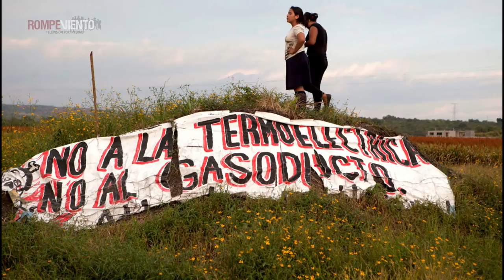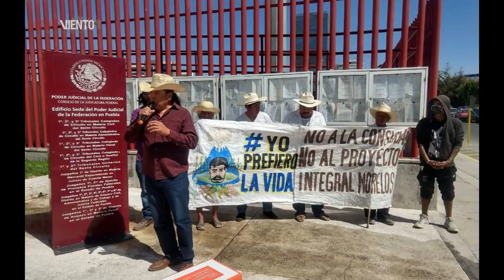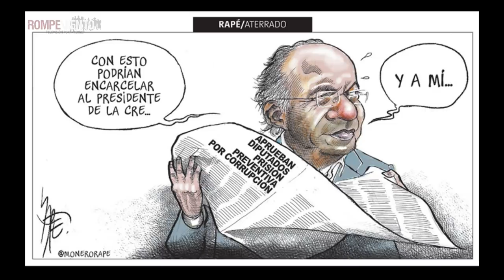Mirada Crítica - Guardia Nacional - Venezuela y el Tío Sam - Samir Flores - Premios Oscar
¡Escucha el mejor análisis de las noticias en Mirada Crítica!

En esta emisión, Héctor Javier Sánchez analiza los siguientes temas:

- La aprobación de la Guardia Nacional en el Senado
- Venezuela: la operación de cambio de régimen del Tío Sam
- El asesinato de Samir Flores Soberanes
- Una Mirada Crítica a los premios Oscar 2019

Además, disfruta los mejores cartones de la semana.